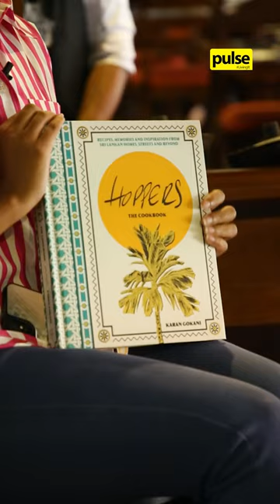In conversation with Karan Gokani, Co-founder of Hoppers London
Care for some hoppers with marmite, mustard or honey?

Walk into our exclusive interview with Karan Gokani, the co-founder behind the celebrated Sri Lankan restaurant in London, Hoppers, and the author of Hoppers: The Cookbook, exploring dishes, places, people and memories that served as his inspiration.

Keep watching to discover more about this Indian-born Sri Lankan food fanatic while he tries out some unorthodox hoppers combos!

Location Credits: Ceylon Curry Club by Citrus